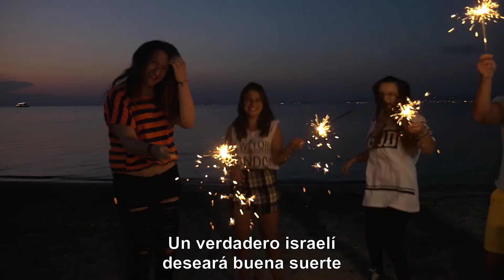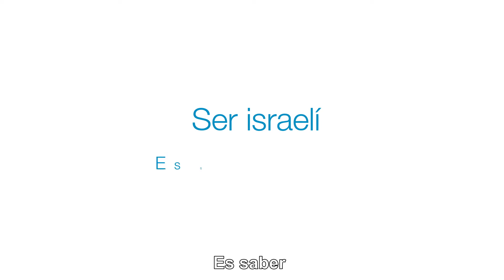Hebrew עברית Spanish Version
Aprende a hablar como un Israelí
Learn To Speak Like An Israeli
ללמוד לדבר כמו ישראלי